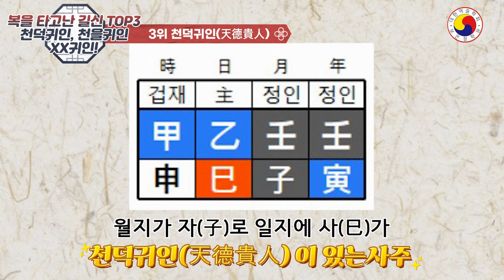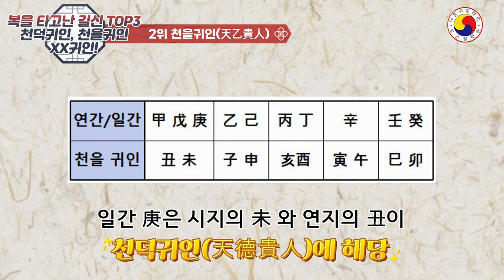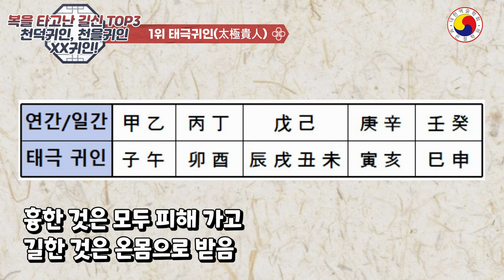사주에 천복을 타고난 길신 3가지중 하나만 있다면 세상 부러울게 없다/1분 만에 셀프 사주보는법?!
큰 부자사주인 재고귀인, 1분 만에 셀프 사주보는법,사주에 천복을 타고난 길신 3가지중 하나만 있다면 엄청난 재물운과 신분 상승을 한다!!